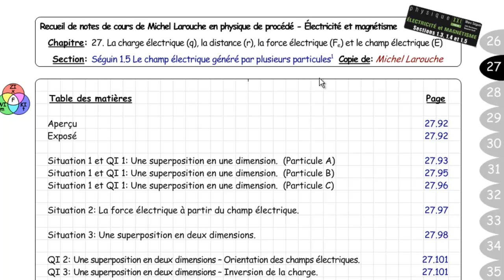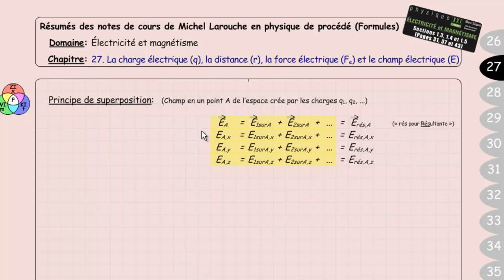027 Séguin 1 5 Aperçu